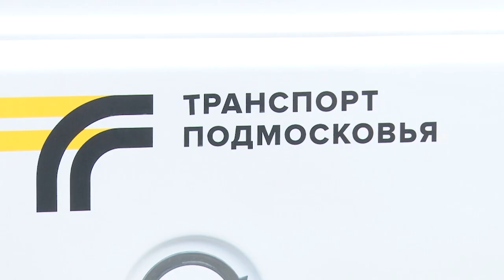Планерка главы: Транспорт в праздники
Из-за температурных скачков в начале января на коммунальные службы муниципалитета существенно возросла нагрузка. На открытом совещании главы Одинцовского округа Андрея Иванова подвели итоги работ дорожно-транспортных служб в праздничные дни. Обсудили причины задержек и отмены рейсов общественного транспорта, а также обновление автопарка в 2023 году.